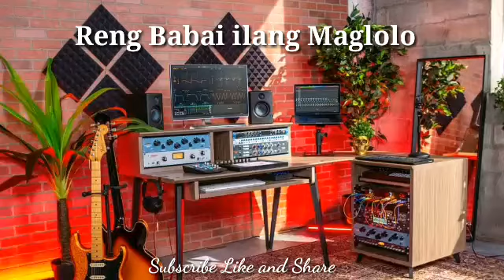Reng Babai ilang Maglolo ll capampangan song cover by Lampa Gamings and Vlogs Cover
Hello there thanks for stopping by to my channel
I hope you like my vlog for today.

enjoy love lots

Be a sponsor and support and donate for a good cost.